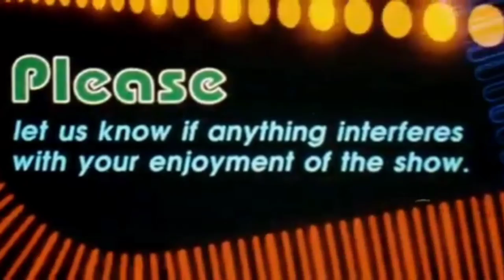Renegades Reviews - Episode 428 (The Munsters)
It's New Release Saturday, and boy oh boy, do we have a controversial one for you today.  Rob Zombie is not stranger to controversy or the bizarre, and today "The Renegade" takes a look at his newest directorial offering.  Join J.J. today as he examines Rob's take on "The Munsters."